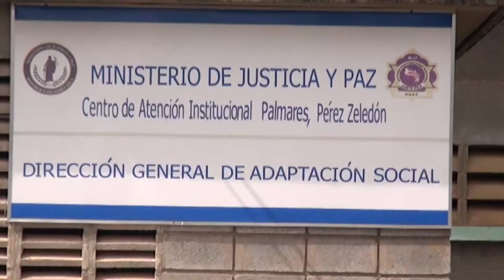A partir del 11 de abril se retoman las visitas íntimas en los centros penales